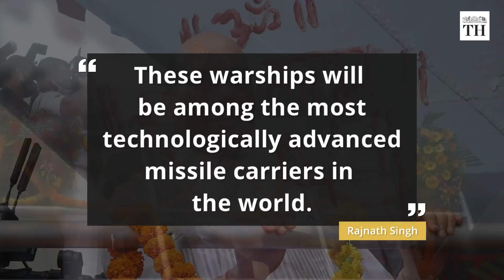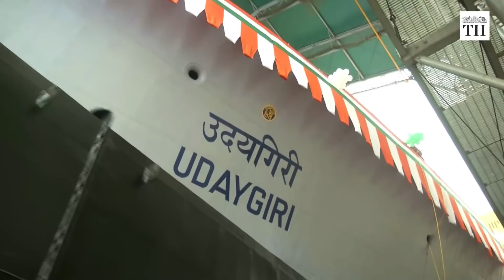Surat & Udaygiri: India’s new indigenous warships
Two indigenous warships of the Indian Navy have been launched concurrently for the first time. Defence Minister Rajnath Singh launched warships Surat and Udaygiri in Mumbai on May 17. He said, "these warships will be among the most technologically advanced missile carriers in the world".

What are the features of INS Surat?

Surat is a Visakhapatnam Class guided-missile destroyer. It is the fourth and last ship of the Indian Navy’s Project 15B destroyers.

What are the features of INS Udaygiri?

Udaygiri is a frigate ship. Frigates are a type of Naval warship that comes below a destroyer. Udaygiri is the third stealth frigate of the Project-17A class.

Reporting: Sumeda
Voiceover & Production: Abhinaya Sriram
Script: Gayatri Menon